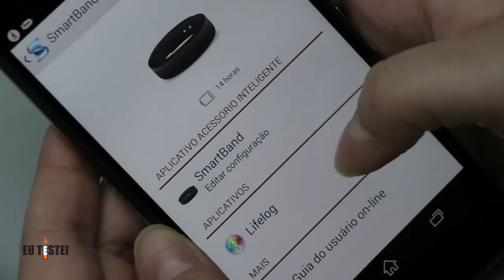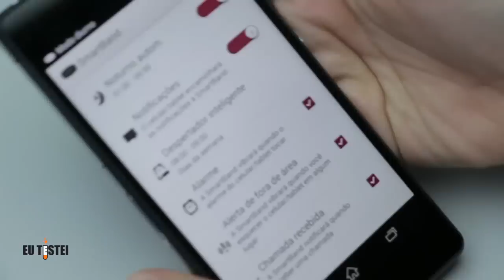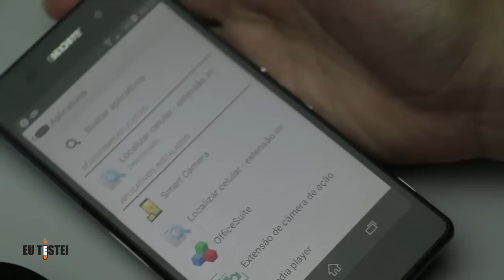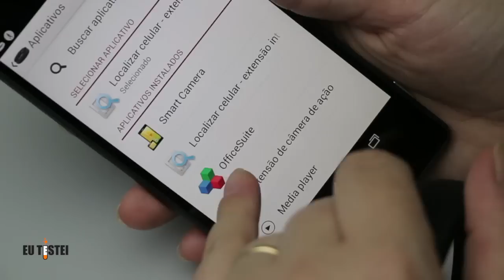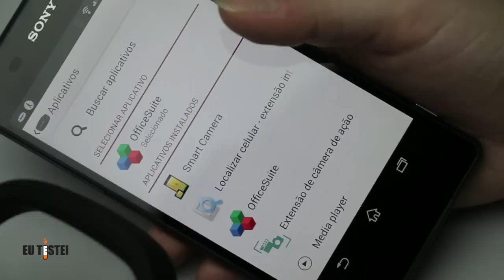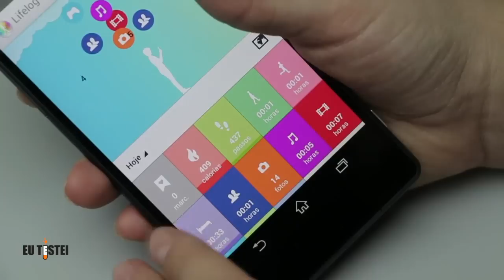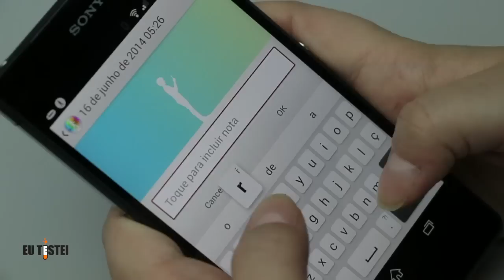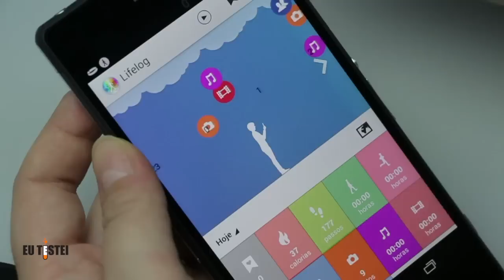Sony Smartband SWR10 - Vídeo Resenha Brasil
Sony Smartband SWR10
Preço e onde comprar:
Sem lançamento ainda - R$400

ÍNDICE
Design - 00:29
Tela - 04:05
Desempenho - 06:53
Sistema operacional - 10:55
Aplicativos - 14:41
Música e mídia - 24:27
Bateria e armazenamento - 27:35
Conclusão - 29:43